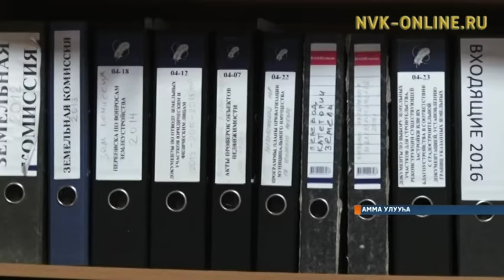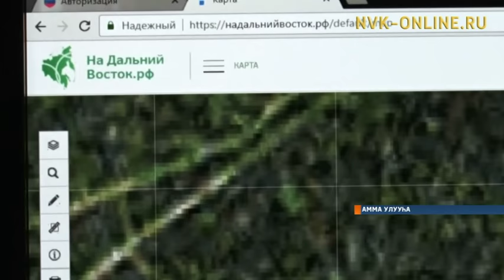Аммалар босхо сир ыларга ордук элбэх сайаапка Амма өрүс чугаһыгар биэрдилэр